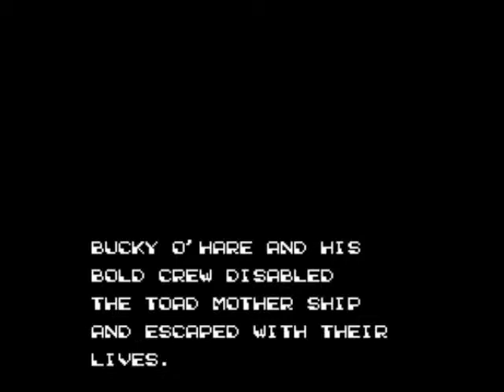Bucky O'Hare NES 1CC Let's Play - Full Game, No Commentary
All 6 parts of my 1CC Bucky O'Hare playthrough combined, but without my obscenely amazing commentary, for those folks who would prefer not to hear it.

Want the commentary? Check my channel for the individual, commentary-soaked originals. It will make you man moist.